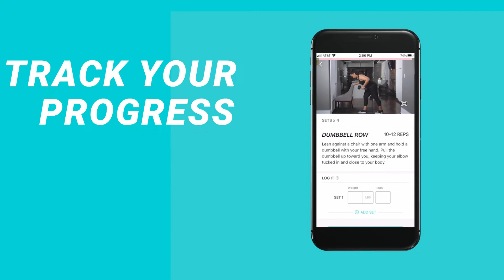Weight & Rep Tracking Now Available In The FIT by Katy App.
Monitor your progress and crush your PR's with easy weight and rep tracking right within the FIT by Katy app.